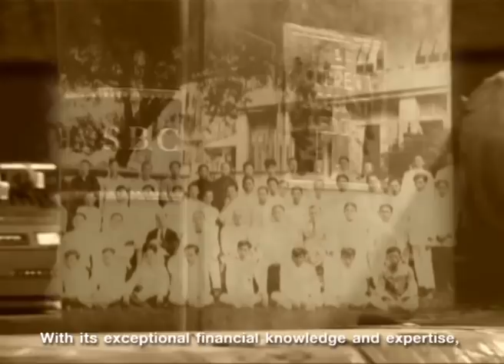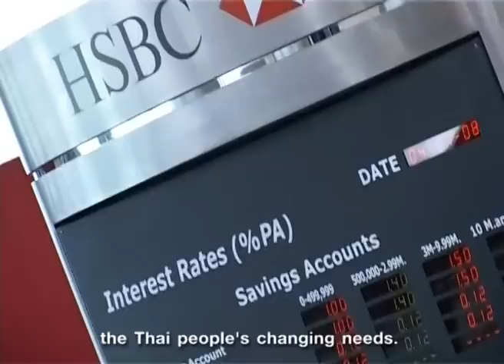HSBC 120 Years